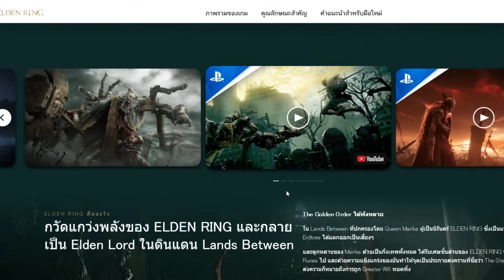10 วิธีรับมือเกมแพง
10 วิธีรับมือเกมแพง

สนใจซื้อคอมประกอบราคาไม่แพงได้ที่

สมัครเป็นสมาชิกเพื่อสนับสนุน BEGINPLAY